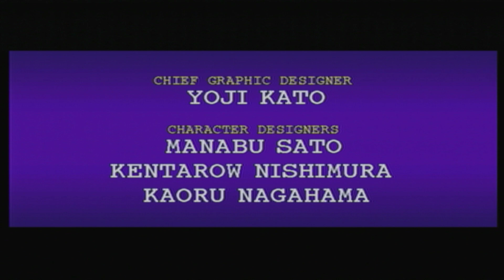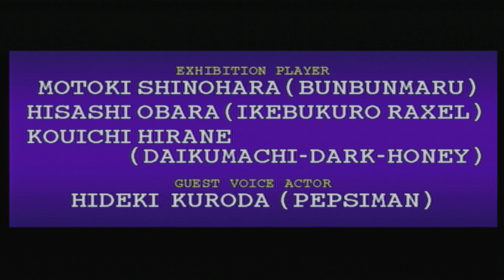Fighting Vipers Saturn (Japanese Version) Pepsiman Arcade Mode - Hard Difficulty Part 2 with Ending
I love the back to back perfect wins at the start!